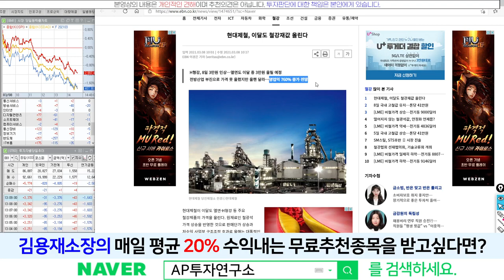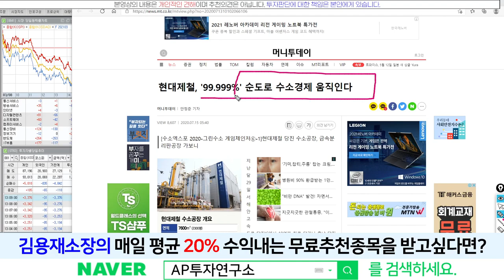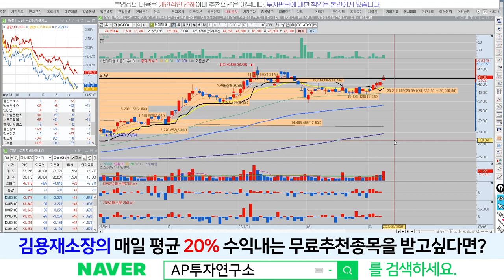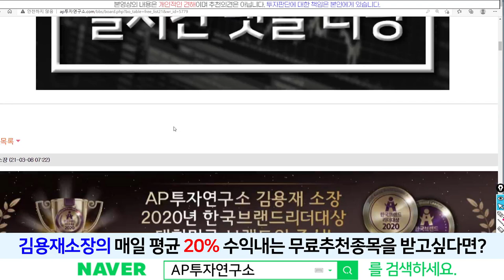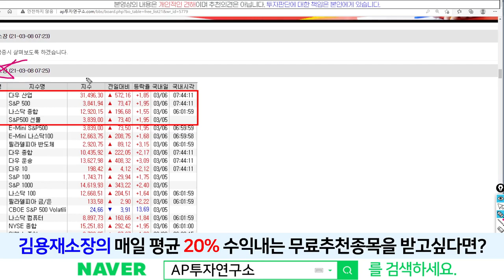현대제철(004020) - 코크스가스를 이용하여 수소공장 운영~! 가즈아~!